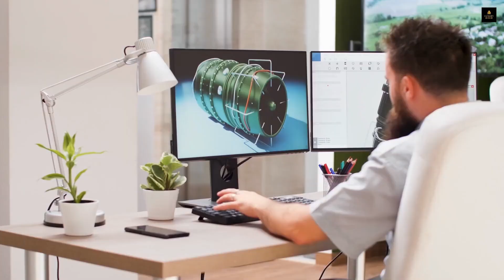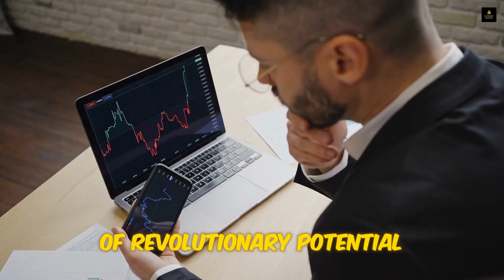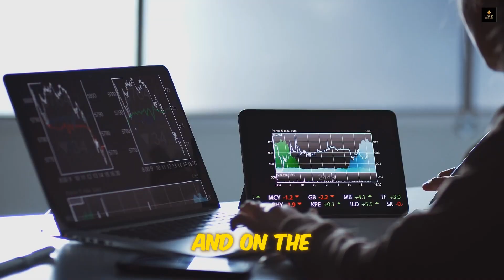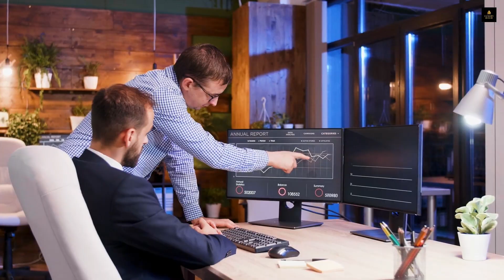Luxury Beyond Borders Global Inspirations for the Elite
"Luxury Beyond Borders: Global Inspirations for the Elite" offers a captivating glimpse into the world of luxury living and investment in an era defined by remote work and global connectivity. Here's a breakdown of the episode's key themes:

Remote Work Revolution: The episode heralds the transformative impact of remote work, which transcends geographical limitations and fosters a global workforce characterized by diversity and innovation.
Talent Acquisition and Organizational Cooperation: It explores how remote work reshapes talent acquisition and organizational dynamics, emphasizing the importance of clear communication, flexible work patterns, and technological solutions.
Investment Opportunities: The focus shifts to real estate as a preferred investment avenue for the affluent, highlighting properties in prestigious markets and desirable locations worldwide.
Wanderlust and Global Mobility: The allure of travel and global mobility is celebrated, with a spotlight on sought-after destinations and strategies for obtaining dual citizenship and leveraging visa programs.
Luxe European Lifestyle: Rich Americans are portrayed as drawn to the sophisticated charm of European cities, while emerging markets in Asia and Central America offer exciting new opportunities for exploration and investment.
Conclusion and Inspiration: The episode concludes by inspiring viewers to explore elite destinations and indulge in luxury experiences, painting a picture of a future where distance is no longer a barrier but a gateway to endless possibilities.
Overall, "Luxury Beyond Borders" invites viewers on a journey of opulence and extravagance, promising a world where remote work opens doors to unparalleled opportunities for travel, investment, and cultural exchange.